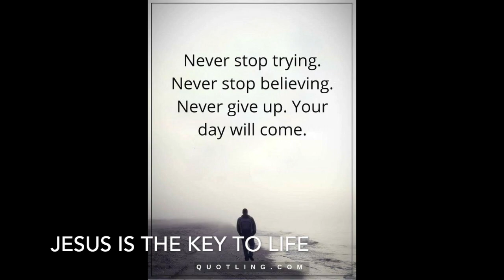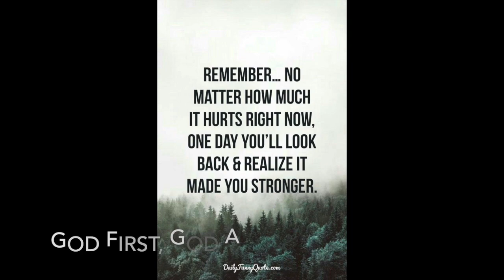World's Hottest Pepper Challenge(GONE WRONG)